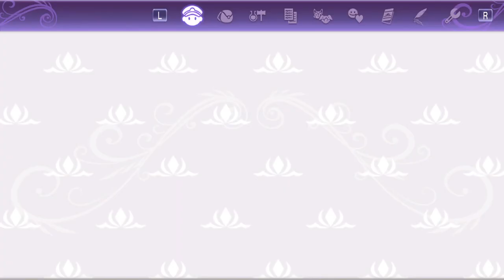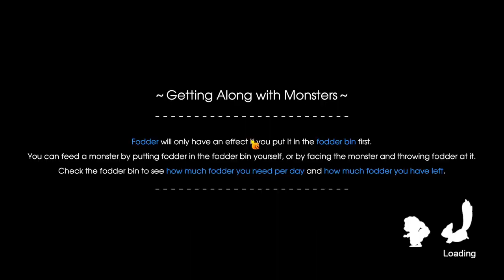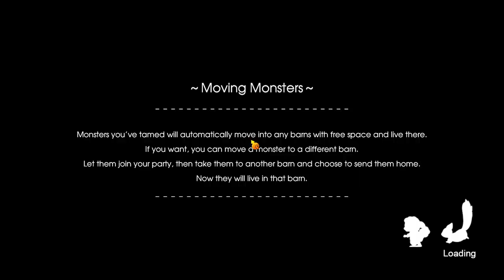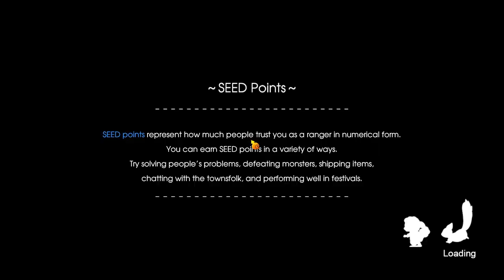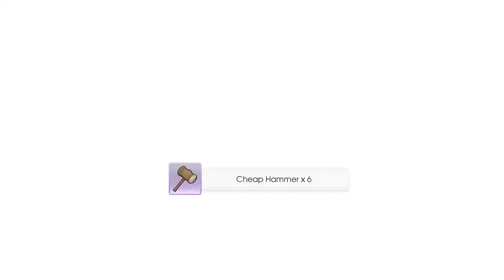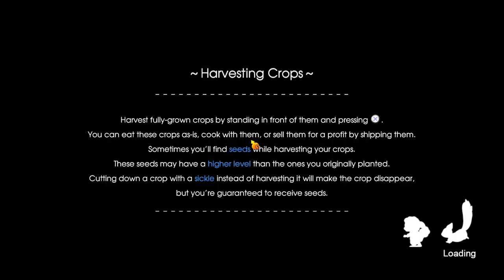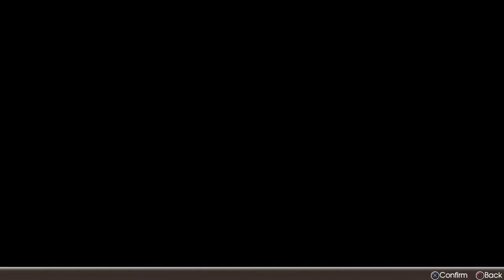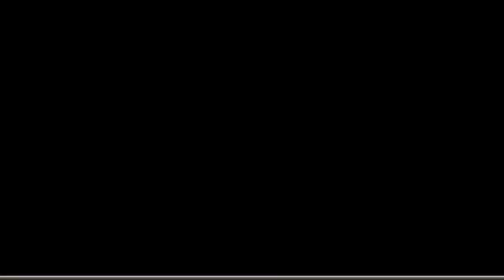Rune Factory 5 #6 Cerberus boss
Yikes I been playing too much. Poor thing didnt stand a chance...